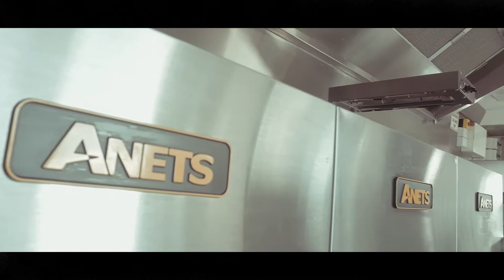'Outlaw' Custom Built Food Truck | VAN DEMONS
This food truck was built out of a converted 1980s Mercedes school bus. The Van Demons crew stripped out the interior of the existing bus and built a full commercial kitchen within.

It features a push-out serving counter to allow for more room internally, air conditioning, two service windows, a pizza oven, kebab machines, three deep fryers, a massive custom built commercial range hood, hot and cold bain-maries, a pie warmer and plenty of refrigeration.

ABOUT VAN DEMONS VANS
We are Australia’s leading food truck manufacturer. We can assist through the entire food van process, from initial concept to design, manufacturing, sign writing, even council approvals.

Whilst our core business revolves around the serving of food and beverages from a vehicle or trailer, whether it is from a food van, a food truck, a converted van or ute, we can also build mobile offices and accommodation vans. Our craftsmen are multi-talented – there’s not much they can’t do. They have been building trailers in Brisbane for over 30 years and are the best in the business.

Address: 80 Colebard Street East, Acacia Ridge, Qld 4110